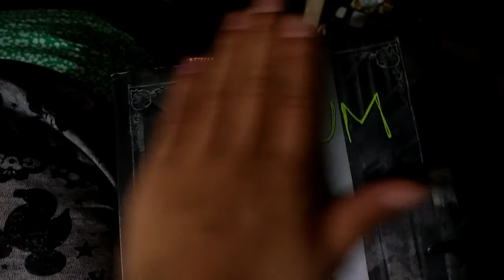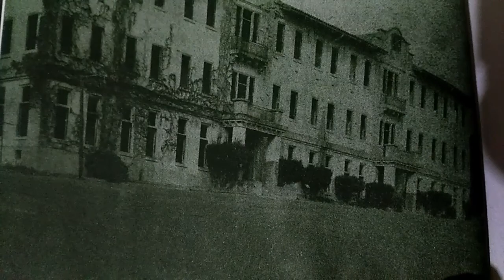ASMR▶️ Lectura susurrada / ASYLUM cap.1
Capítulo No. 1 del libro "Asylum" de Madeleine Roux.